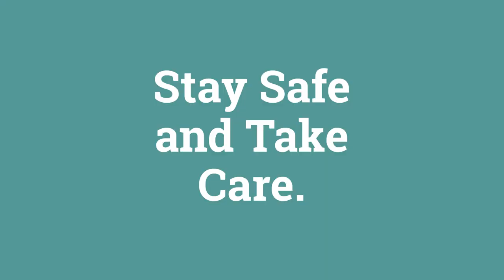Merry Christmas and Happy 2022 from Star Products Company Limited.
Our heartfelt thanks for your support in 2020.   We wish you a Merry Christmas and Happy New Year.   May 2022 be a wonderful year for you and your family.